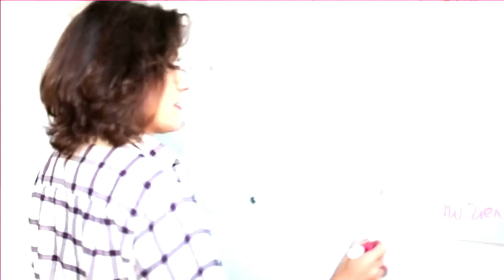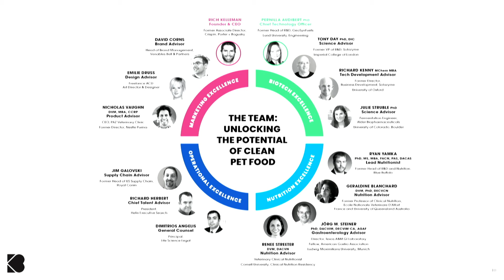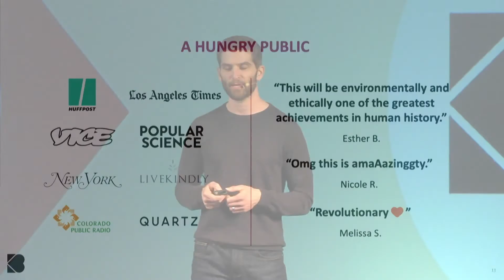Bond Pets - Startup Full Pitch - FoodBytes! San Francisco 2019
Watch as Rich Kelleman of Bond Pet Foods presents at FoodBytes! San Francisco on March 28, 2019. Bond Pets is the maker of dog and cat foods sourced from real animal protein, without the animal. The company produces high-quality animal proteins through fermentation – without the environmental impact of conventionally-raised meat.